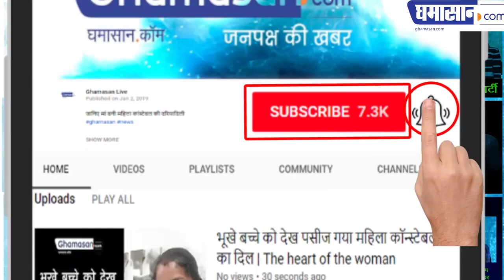इंदौर में डरावनी लापरवाही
इंदौर शहर के जंजीरवाला चौराहे के विद्यापति बिल्डिंग की पार्किंग की घटना सामने आई है.